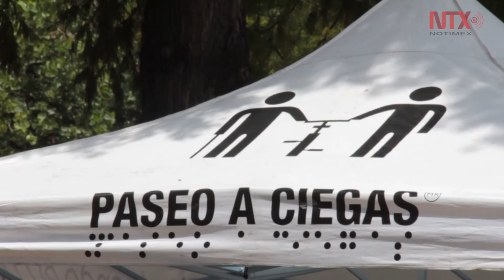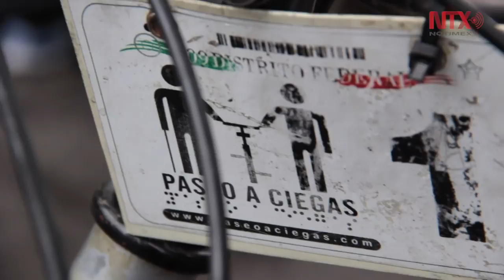Paseo a ciegas: actividades recreativas para personas con discapacidad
Esta actividad busca concientizar sobre la inclusión de personas con discapacidad en los espacios públicos